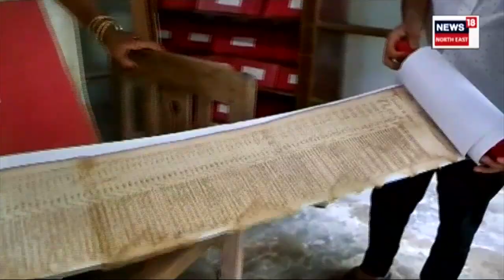Library of Astrology Books :ৰজাদিনীয়া পৰম্পৰাৰে জ্যোতিষ চৰ্চাৰ বাবে বিখ্যাত এটা পুথিভঁৰাল | N18V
Library of Astrology Books | সাঁচিপাতৰ পুথিৰে সমৃদ্ধ শতবৰ্ষ গৰকা এটা পুথিভঁৰাল ৷ ৰজাদিনীয়া পৰম্পৰাৰে জ্যোতিষ চৰ্চাৰ বাবে বিখ্যাত নলবাৰীৰ গন্ধিয়াত আছে এই পুথিভঁৰালটো ৷ ৮০০ ৰো অধিক সাঁচিপাত, তুলাপাতৰ লগতে মুঠ ১৬০০ ৰো অধিক জ্যোতিষ শাস্ত্ৰৰে সমৃদ্ধ হৈ আছে এই পুথিভঁৰালটোত ৷